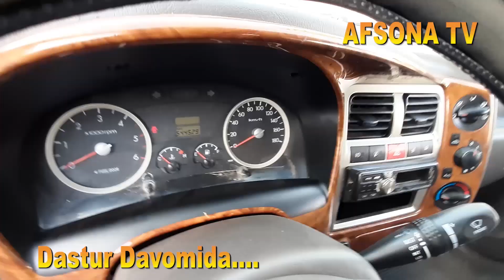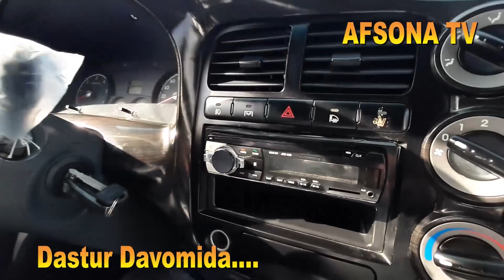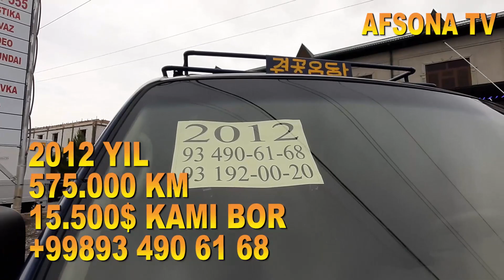NAMANGAN YO'LIDAGI HYUNDAY PORTER KIA BONGO 1 200 LIK ZAKAZLARGA BINOAN BARTERGA BANKGA BOR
4DEKABR ANDIJON_MASHINA_BOZORIDA PUL_TOPAR KIA_BONGO HUNDAY_PORTER YANGI_NARXLARDA samarqan_mashina_bozori sitdaryo_mashina_bozori buxoro mashina bozori
13 NOYABR ANDIJON BOZORIDA PUL TOPAR MASHINALAR CHANGAN AVTOMABILI
26 NOYABR QOQON MASHINA BOZORIDA PUL TOPAR MERSEDES VITO SIPRINTER AVTOMABILLARI NARX NAVOLARI. qarshi mashina bozori pul topar mashinalar  arzon mashinalar pultoparlar xorazim mashina bozori
13 NOYABIR ANDIJON MASHINA BOZORIDAN PUL TOPAR HUNDA KIA BONGO NARX NAVOLARI HAQIDA
27 MART TOSHKENT_SERGILIY AVTO_SALON PUL_TOPAR_MASHINALAR SALONI NARXLARI QIMMAT EMAS 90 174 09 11
10-FEVRAL QOQON MASHINA BOZORIDA MERS BORTLI GEGANT MERS VA TENTLI
15 FEVRAL NAMANGAN MASHINA BOZORIDA KIA BONGO HAMDA KARESKIY LABO YANGILARI BOLIB BERISHGA 1YIL YOKI
15 NOYABR FARG'ONA MASHINA BOZORIDA KIA BONGO HUNDAY PUL TOPAR MASHINALAR
25 NOYABR QOQON MASHINA BOZORIDA KIA BONGO HUNDAY PORTER NARX NAVOLARI
3 DEKABR QOQON MASHINA BOZORIDA SIPRINTIR AVTOMABILLARI NARX NAVOLARI VARYANTI
22 NOYABR fargona mashina bozori kia bongo hunda arzon narxlarda
3-DEKABR QOQON MASHINA BOZORIDA ISUZIY AVTOMABILLARI 5 TONNA 10-TONNA GACHA BOLGAN ISUZIYLAR
22 DEKABR FARGONA MASHINA BOZORIDA ISUZI LABO NARXLARI
11 NOYABIR QOQON MASHINA BOZORIDA MERSEDES VITO AVTOMABILARI VARYANTGA
23 DEKABR QOQON MASHINA BOZORIDA SPRENTIR GURZAVOYI HAMDA PASSAJIRLI GAZEL_AVTOMABILLARI ARZON NARXLARDA
6 NOYABR ANDIJON MASHINA BOZORI KIA KARNAVAL
4 MART QO'QON MASHINA BOZORIDA MERSEDES VITO AVTOMABILLARI VARYANT BARTER 4000$ OLDIN BERIB QOLGANI
24-FEVRAL QO'QON MASHINA BOZORIDA MERSEDES VITO VA BOSHQA AVTOMABILLAR
24 DEKABR MERSEDES_VITO HAMDA OPEL FORT AVTOMABILLARI GURZAVOY BORTLI_QILINGANLARI ARZON NARXLARDA
9 DEKABR QOQON MASHINA BOZORIDA LABO_DAMAS_AVTOMABILLAR NARXLARI ARZON VARYANTLARI isuzu honda zil
1NO'YABIR FARG'ONA MASHINA BOZORIDAN PUL TOPAR MASHINALAR NARXLARI
3 QISM QO'QON MASHINA BOZORIDA MER AVTOMABILLARI ARZON NARXDA
25 NOYABIR 4500$KAMI BOR VARYANTGA BOR 28-YANVAR QO'QON MASHINA BOZORIDA MERS_AVTOMABILLARI_TENTLI GURZAVOY_TERMIZ VA GEGANT_MERSLAR 15 NO'YABR FARGONA MASHINA BOZORIDAN KIA BONGO HUNDA DUBLIKAT KABINALI AVTO MASHINALAR 26 MART ARZON ISUZULAR SIROCHNI SOTILADI 10 000$ PUL ZARUR
22-YANVAR MERS_GURZAVOY_BORTLI_TENTLI_SAMASUVAL_QILINGANI_ARZON NARXDA
22-FEVRAL FARGONA_MASHINA_BOZORIDA SPRENTER VA
4-DEKABR ANDIJON MOSHINA BOZORIDA
20 NOYABR ANDIJON_MASHINA_BOZORIDA_KIA_HUNDA PUL TOPAR AVTOMABILLARI
18FEVRAL QO'QON MASHINA BOZORIDA MERS AVTOMABILLARI BO'RTLISI TENTLISI VA GURZAVOY 14-DEKABR DAMAS LABOLAR ARZONLARI NAMANGAN MASHINA BOZORI.
3 MART QO'QON MASHINA BOZORIDA CHANGAN_AVTOMABILLARI 4500$ KAMI BO 3000$ OLDINDAN QOLGANI VARYANT LI
7 DEKABR